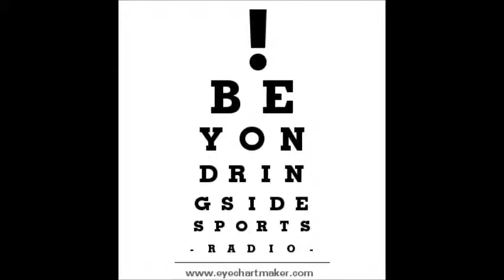Beyond Ringside Radio - The Shooters Gallery - May 19, 2016 - Part 3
Beyond Ringside Sports Radio
"The Shooters Gallery"
BR Archive #556 - May 19, 2016 - Part Three

"A Thursday Night Shin-Dig"

Welcome to the Part Three of "The Shooters Gallery" on Beyond Ringside Radio from Thursday May 19, 2016. We have broken this up into three parts. Remember.. You can hear the complete episode on Beyond Ringside Sports Radio and on ProWrestlingRadio.net

In This Third Part (Episode 556): Shane and Eddie go extended with everything from The NBA Playoffs and Nascar to the upcoming Peachstate Wrestling Alliance and Global Championship Wrestling live events.

In The First Part (Episode 554):  "Fast" Eddie Layne, Shane Noles & Stan Grubb take a look at the resurgence of the Intercontinental Title in WWE, as well as the Roller Coaster Ride that is the Women's division.

We'd like to find our your thoughts on topics that we discuss.. and You're welcome to join the discussion. and check out our Chatroom at BeyondRingside.com

Special Note:
You can now also find Beyond Ringside Sports Radio through The All New ProWrestlingRadio.net

Special Thanks to Matthew (Teknoaxe) Huffaker for a lot of the music you here on Our Shows. and also on YouTube. Letter of Permission is on file.

"The Shooters Gallery" normally broadcasts on Thursdays at 11:00pm Eastern Time.

We welcome You to Listen Online through:
The Beyond Ringside Radio App for Amazon, Blackberry, and Android
***TuneIn Radio (TuneIn.com and their Mobile Apps)
***The WinAmp App for Android SmartPhones and Tablets
***The Shoutcast Radio Sites
***The ShoutCast Mobile App for Apple Devices
***The UStream Mobile App (Look for Beyond Ringside),
---Note: Not all programming will be available on the BR Ustream feeds and Mobile Feeds---

Beyond Ringside Sports Radio is always available on BeyondRingside.com & The Beyond Ringside Radio App.